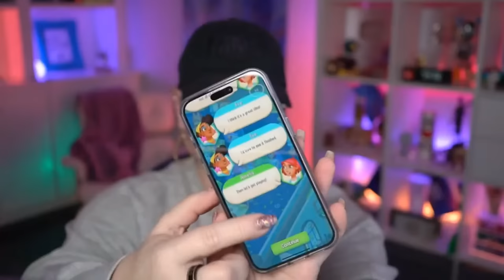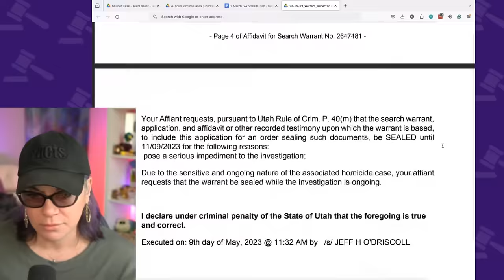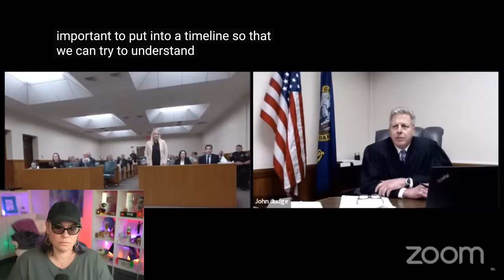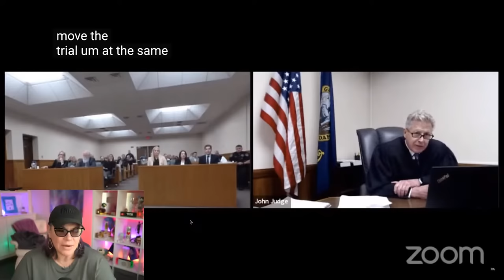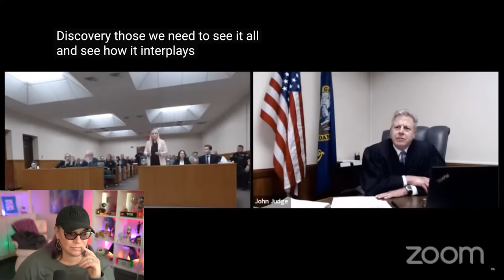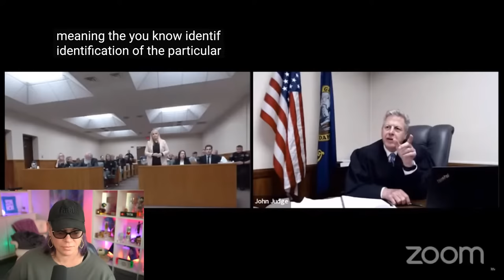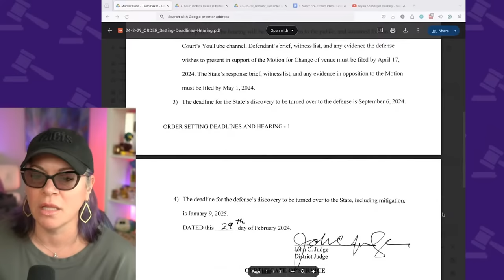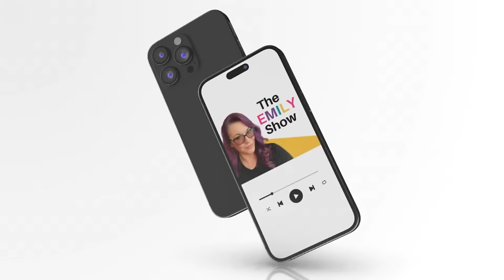LIVE | Kouri Richins, was her mom involved? Kohberger Hearing and Updates.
THE DOCKET
0:00 Welcome
6:00 Kouri Richins Road So Far
11:37 Love & Pies Ad Spot
14:00 Kouri Richins Misdemeanor in Assault Case
24:47 Search Warrant Affidavit
52:42 Summary
1:00:24 Kohberger Hearing and Updates
1:04:50 The Hearing
3:16:00 Court Scheduling Order
3:18:40 Summary
3:23:23 Q&A

RESOURCES
Secrets of the Octopus

QUICK CONTENT?